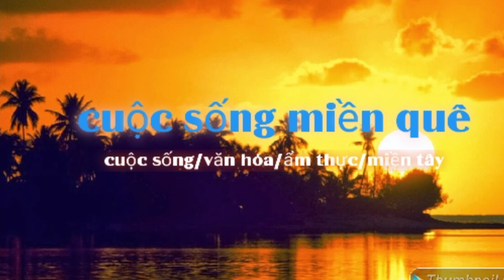chuột dừa nướng quá tuyệt vời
cuộc sống/văn hóa/ẩm thực/miền tây